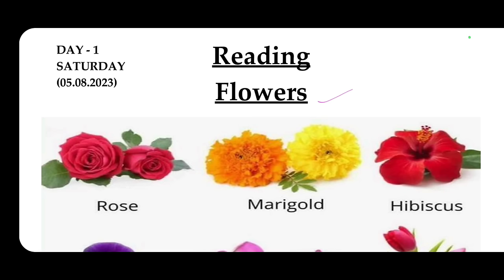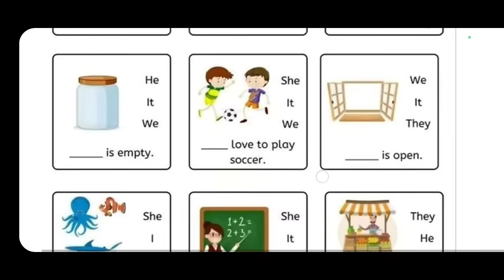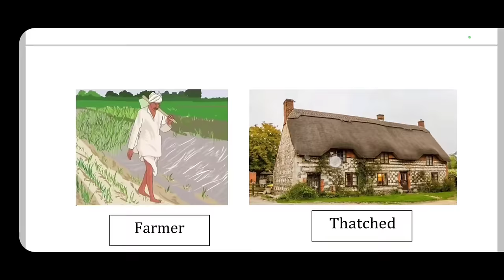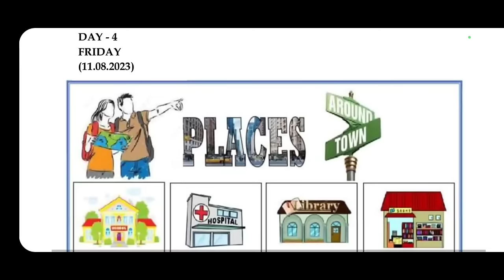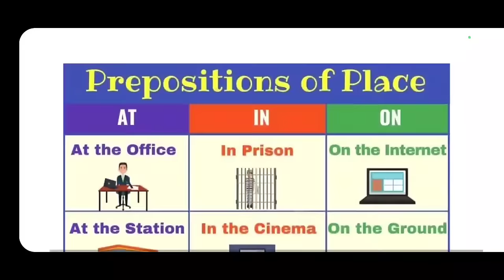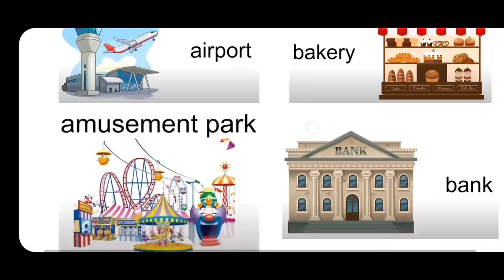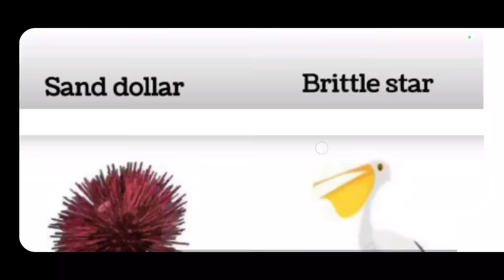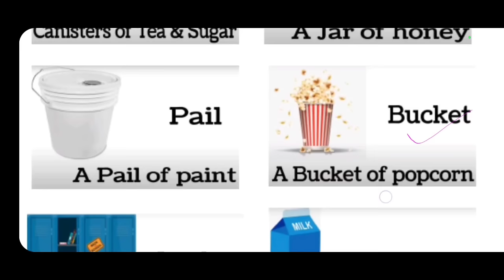ToEFL Reading Practice for SA 1 TOEFL exam - TOEFL Reading Practice